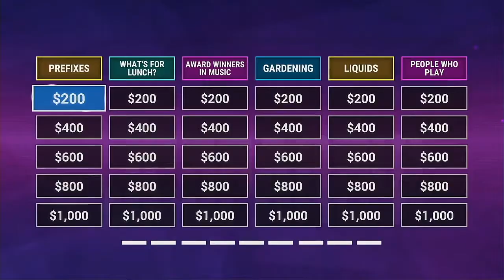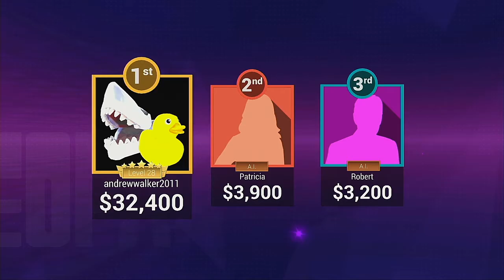Jeopardy ps4 Edition 11 17 2020